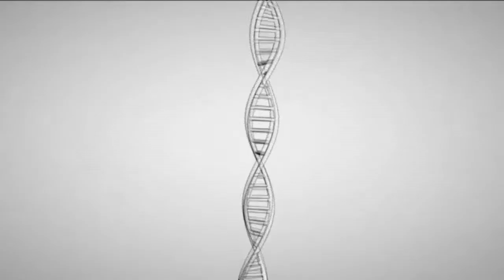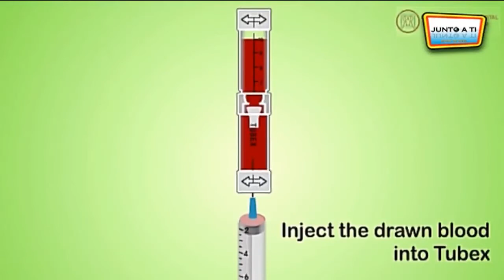BIOESTIMULACIÓN CUTÁNEA - DRA. VIRGINIA BENITEZ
La Cirujano General y  Estético Dra. Virgina Benitez con Máster en Laser, nos habla de la Bioestimulación cutánea, con PRP (Plasma Rico en Plaquetas), una tratamiento diferente para el rejuvenecimiento, con factores de crecimiento autólogos que ayuda a prevenir el envejecimiento.